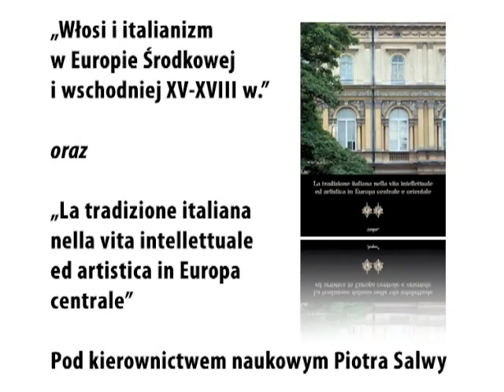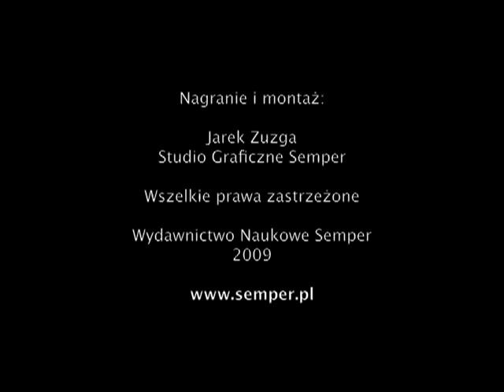Prof. Piotr Salwa o książce "Włosi i italianizm w Europie Środkowej i Wschodniej XV-XVIII w."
Prof. dr hab. Piotr Salwa opowiada o książce "Włosi i italianizm w Europie Środkowej i Wschodniej XV-XVIII w." oraz o następnych tomach tej serii (Italiani e italianismo in Europa centrale e orientale (sec. XV-XVIII)).
Wypowiedź w dwóch językach: polskim i włoskim.